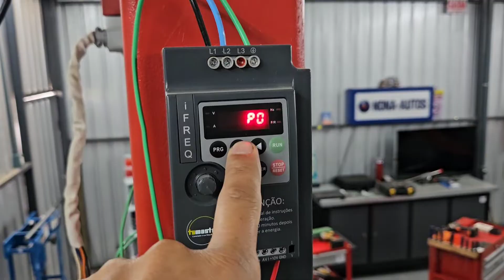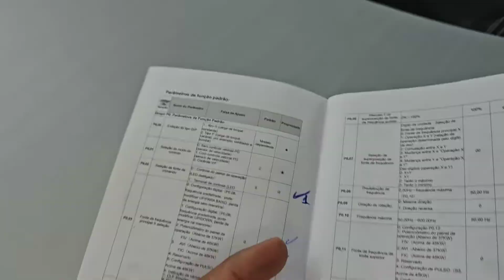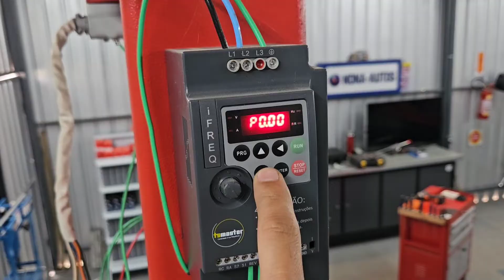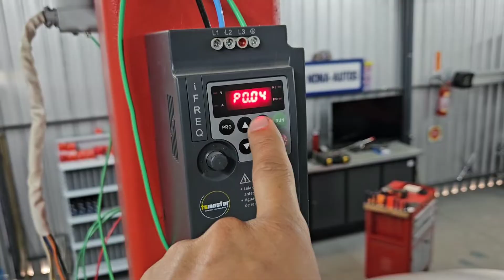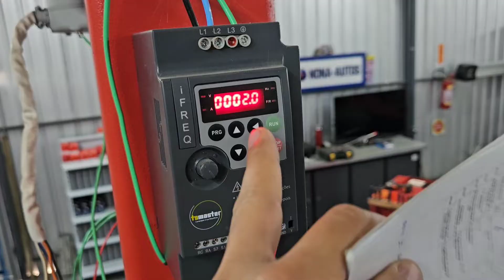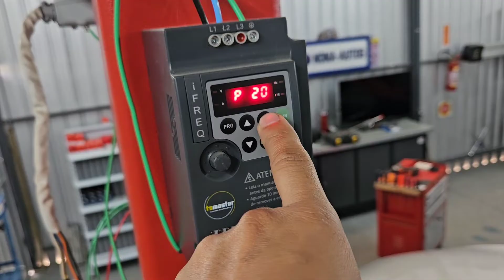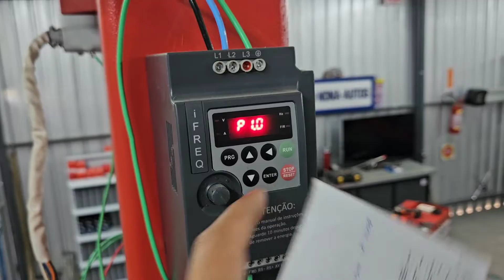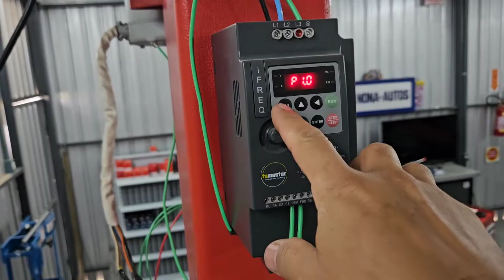Aula 05 Configuração inversor TS 200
Baixar Grátis Aplicativo Guia do alinhador Dicas técnicas, básicas e avançadas de alinhamento, balanceamento, cambagem, caster, rodízios de pneus, suspensão, freios e direção.
Aqui eu compartilho de forma gratuita algumas dicas pontuais sobre manutenção automotiva.
Se você quiser um conteúdo ainda mais completo e detalhado, faça parte do nosso curso GEOMETRIA VEICULAR.

Nonato Alinhador é Técnico Especializado em Geometria Veicular, ministra
Cursos, Treinamentos Online e Presenciais, dá
Acessória e Consultorias para quem deseja montar sua geometria do ZERO ou quem já tem Auto Center e quer implantar os serviços de geometria veicular.

Seja membro deste canal para acessar conteúdos exclusivos e ter todos os seus comentários respondidos:

Parafusadeira elétrica:

Nível digital matemático:

Assentador de talão:

Link nobreak:

Filmes e séries GRÁTIS por 30 dias, Amazon Prime:

Você adquirindo qualquer produto em qualquer link indicado acima além de ter a certeza de que é uma compra segura, você ainda está ajudando o nosso trabalho aqui no youtube.

Qualquer duvida, fico a disposição.